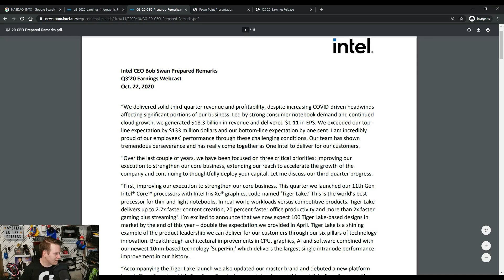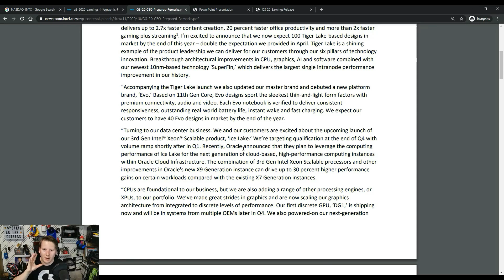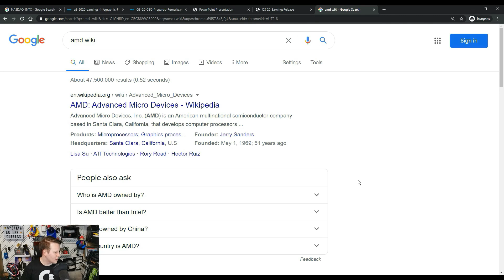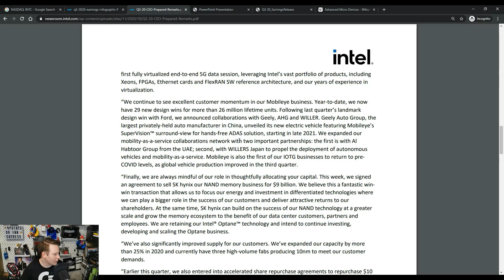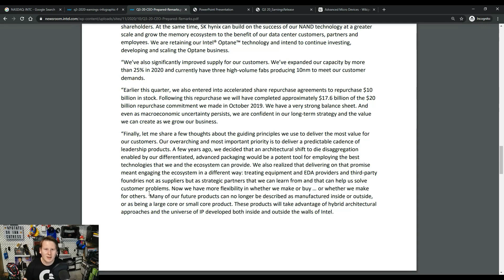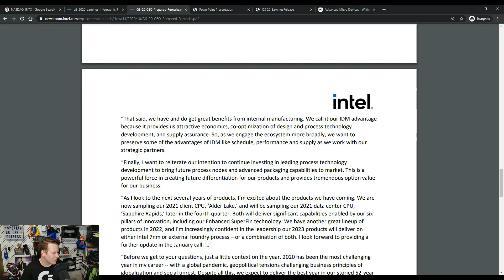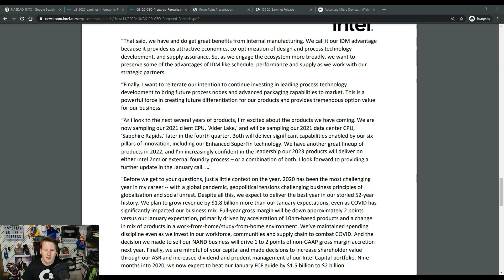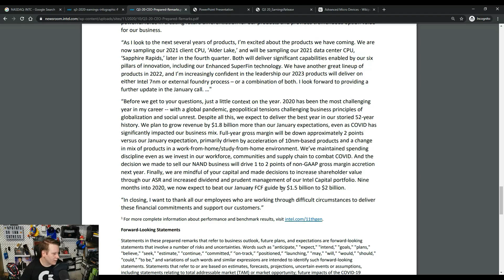[Clip] Intel Q3 2020 Financial: CEO Bob Swan Prepared Remarks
Taken from the main video, here’s the run down and analysis of CEO Bob Swan’s prepared remarks. Bob takes the best bits of the financials and summarizes them with careful working in the parts where Intel isn’t so hot. There’s talk of Ice Lake Xeons, Sapphire Rapids, Optane, Chiplets, Foundry, 7nm, and context for 2020’s numbers. We go through it all with you.

Timestamps

0:00 Bob Swan Prepared Remarks
2:00 Xeon 3rd Gen Scalable: Ice Lake
4:08 DG2 Powered On
5:20 Intel 15000 Software Engineers
7:03 NAND and Optane
8:00 10nm Capacity Part 1
8:49 Packaging, EDA, and Chiplets
10:00 Intel back to Foundry Business?
12:10 Alder Lake and Sapphire Rapids
13:35 Bets on 7nm Tools
14:40 Context on 2020
16:45 Cat (Katamari + Unknown)

Intel Core i9-10900K
Intel Core i7-10700K
AMD Ryzen 9 3950X
AMD Ryzen 7 3700X
AMD Ryzen 5 3600